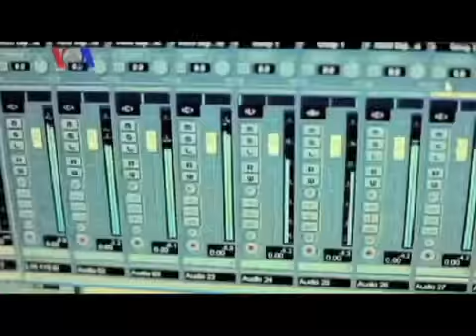Music Duo Josh - Sarah Zaman - Zindagi 360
With their unique mix of energetic Punjabi beats, Indo-Pakistani band Josh has made a name for themselves in Pakistan, India and across the globe. Sarah Zaman caught up with the band in their Toronto, Canada studio to find more about their journey through the ever-changing world of Desi music. All video clips: Courtesy Josh.